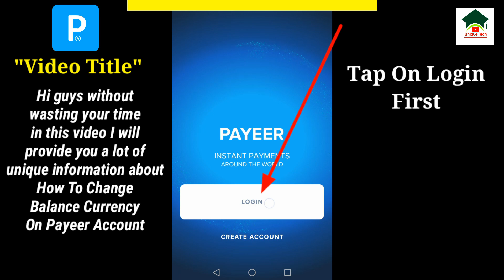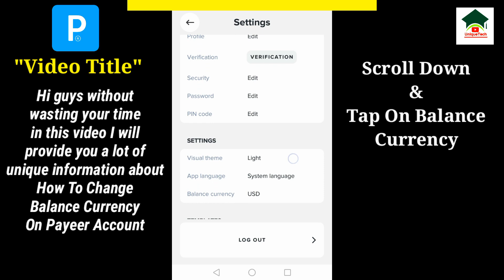How to change currency on payeer account||Change balance currency on payeer account||Unique tech 55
Assalam-O-Alikum Unique Tech Family.In this video I will tell you about How to change currency on payeer account.Hope you guys enjoy the video and give a like If you enjoy the video And also subscribe to my channel to get more informative videos like this.

                              Take Care
                              Allah Hafiz